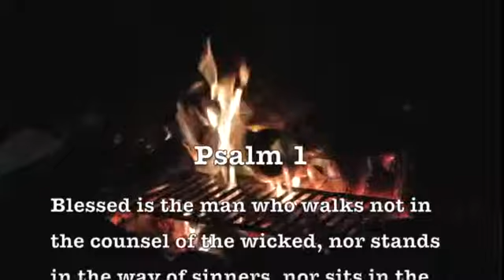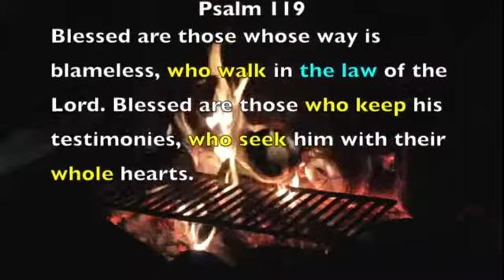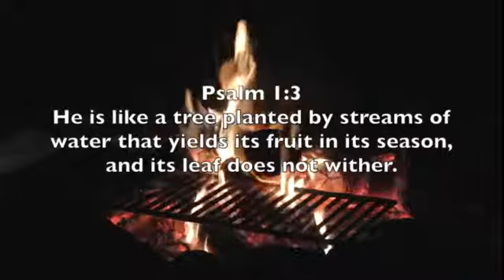Fireside#2 Psalm 1